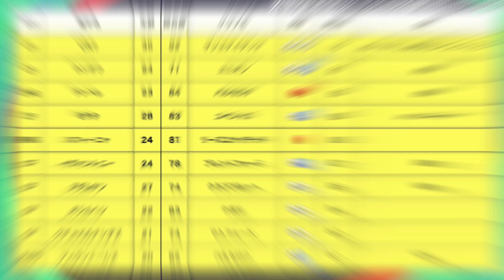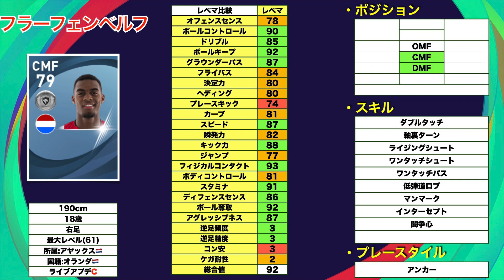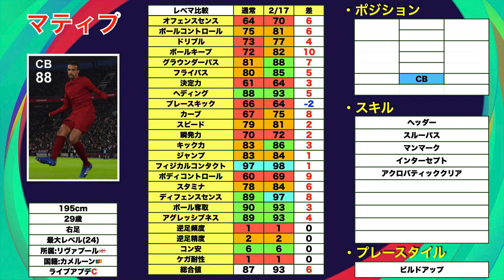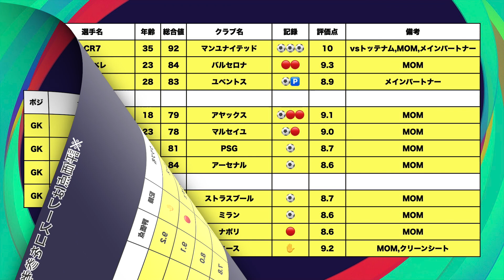【極激アツ】3/17の週間FPがついに激アツ！アイコニックをはるかに凌ぐ爆裂選手が登場！？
はい,ど〜も〜